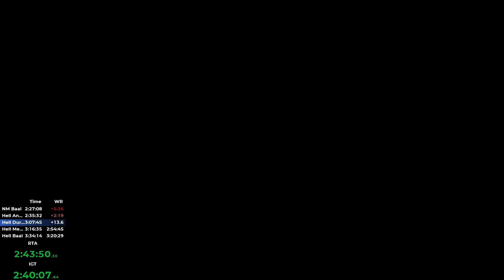HELL PALADIN SPEEDRUN - WORLD RECORD | 3:14:59 IGT | 3:19:21 RTA | DIABLO 2 RESURRECTED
Hammerdin build or FOH build? Still can't decide which one I prefer